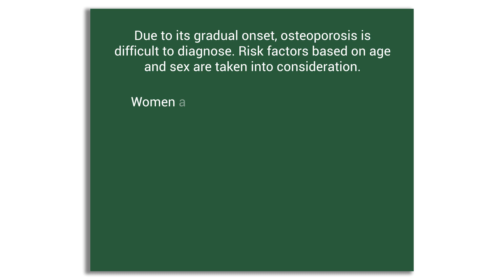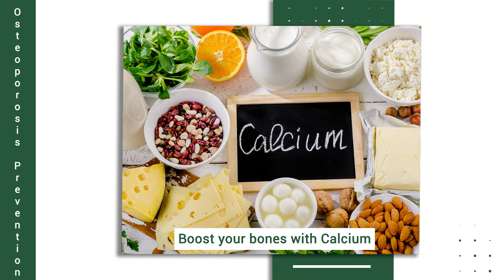Osteoporosis and the Spine